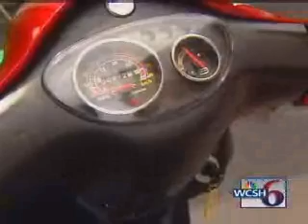Electric scooter Fills Up at Home with Solar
A Maine resident gets his transportation fuel from the solar panels on his roof.  He has also retrofitted his home with energy saving technologies.  I like the scooter in this video as well as the way they shot it.  Looks like fun!